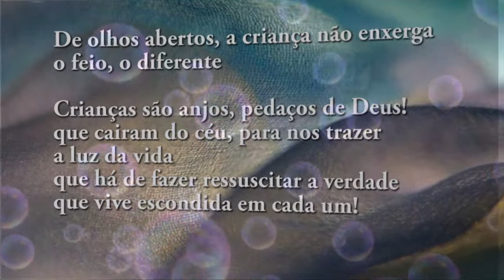Film & Design- Revista eletrônica "Photo Revue" lançamento Setembro/2013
Para você cliente que queira visualizar as fotos digitalmente em formato de fotolivro a revista eletrônica foi criada pela nossa empresa na intenção de catalogar esse momento...Grande idéia para você, entre em contato no nosso e-mail: enviamos para todo Brasil personalizado com suas fotografias. Belo Horizonte/MG